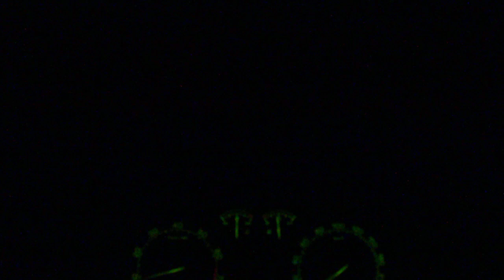Octavia линзы G5